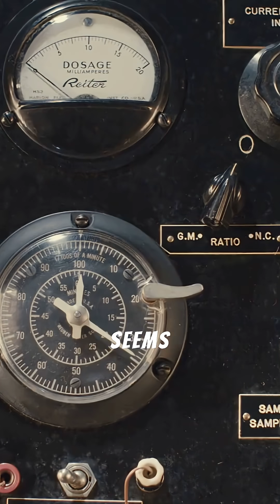3 “Future” Technologies That Are Actually Old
Think Tesla invented the electric car? Or that Zoom was the birth of video calls? Or that Siri is groundbreaking? Think again.

In this short, we look at three so-called “futuristic” technologies—electric cars, video calling, and voice assistants—that actually date back decades. The truth? We don’t keep inventing new tech—we just keep reinventing old ideas until they finally work.